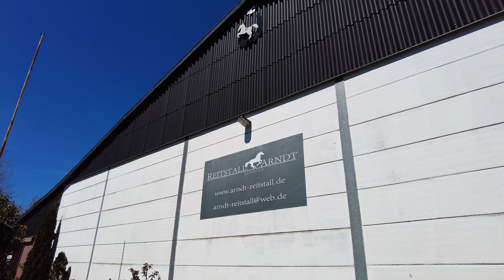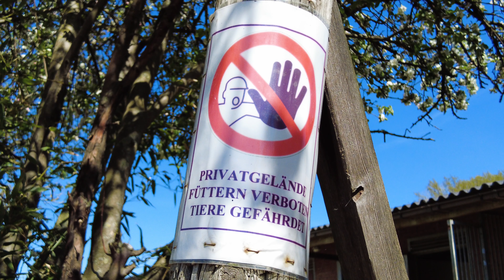Löbnitz - Bekannt duch Dressur - Spring und Pferdezucht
Episode 3 - Fortsetzung folgt .

- Sächsische Landgestüt Deckstation
- Reitstadion Arndt